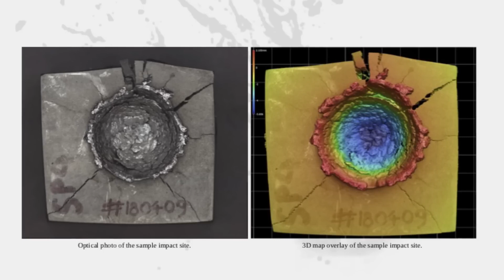Inside NASAs Psyche Mission to Learn about Collisions and Crater Formation 1080p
One of the first steps in understanding the geology of Psyche is for the Psyche science team to find out more about collisions and crater formation on metallic asteroids. Join Psyche Mission Science Team Co-Investigator Simone Marchi of the Southwest Research Institute as he explains how impact experiments are conducted at NASA's Ames Vertical Gun Range and what we can learn about the cratering process to further understand and interpret the geology of Psyche.